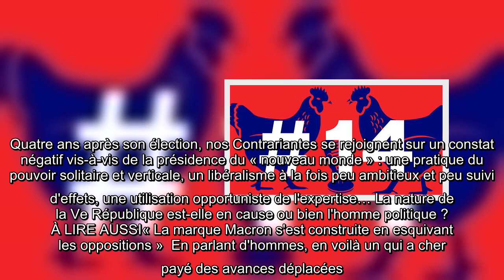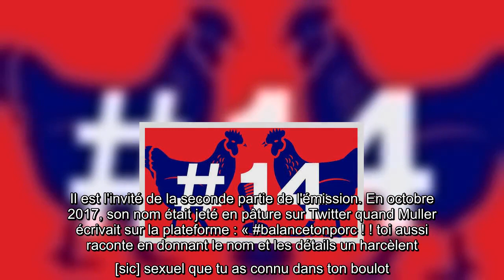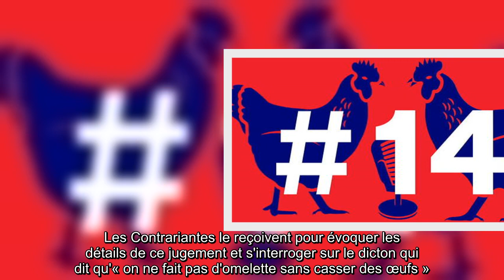Les Contrariantes #14 – LREM à reculons & Eric Brion